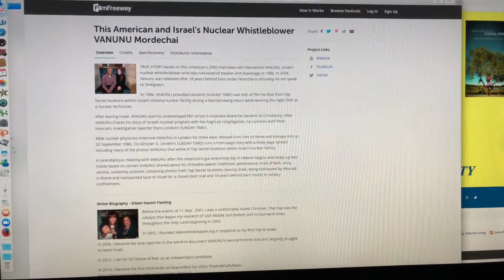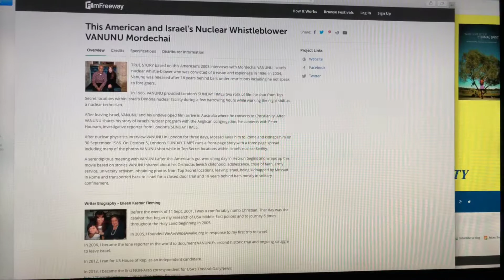This American and Israel’s Nuclear Whistleblower Vanunu Mordechai Roadmap Writers Elevator Pitch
“This American and Israel’s Nuclear Whistleblower Vanunu Mordechai” Screenplay pitch was created for Roadmap Writers Elevator Pitch Competition so I did not edit out my screw-ups and I apologize for shaky camera work.